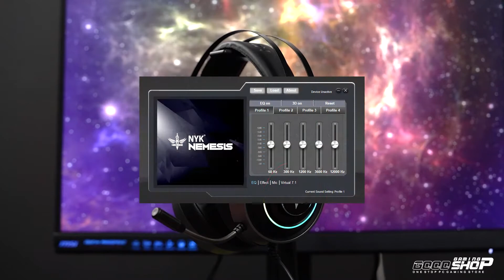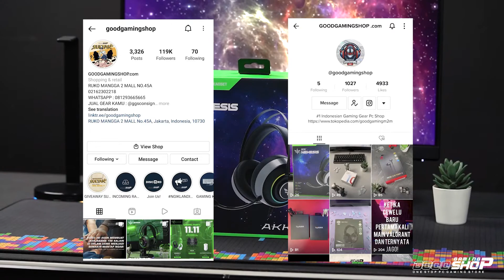Butuh headset Kedap Murah ? Ini Dia Jawabannya Akkadia dari NYK Gaming!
Lingkungan kalian berisik ketika maen game ? Kalian berada di tengah2 Warnet yang penuh dengan Bocah yang berisik ketika maen game ? Ngerasa keganggu dengan suara tetangga di Malam hari ? Pengen banget isolasi diri kalian dari dunia luar tapi budget pas pas an ? Headset Akkadia ini boleh di coba ges !

Jangan lupa Gunakan Voucher Cashback Voucher Up to 400K for Platinum Tokopedia Member

📸 Mau dapet Motor dari Belanja Gaming Gear ?!?!?YUK SEGERA FOLLOW instagram kita